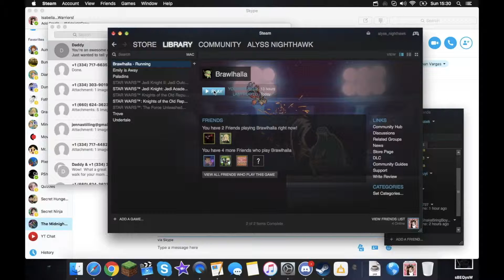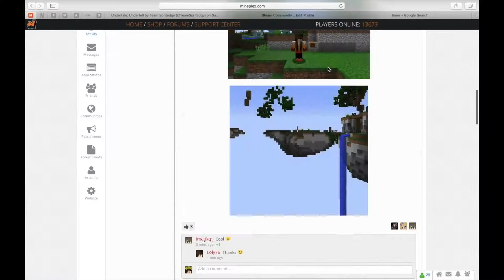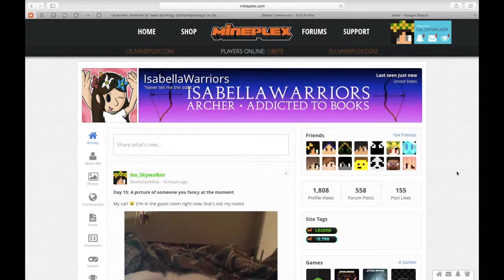Before The Recording #1: Brawlhalla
Don't ask.. None of us know

Hypixel: hypixel.net

MineZ: shot bow.net